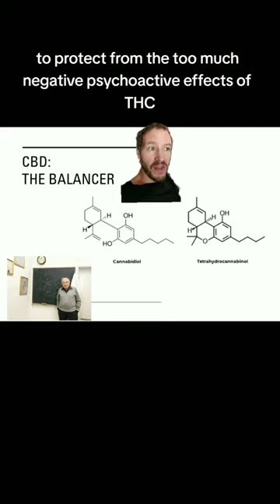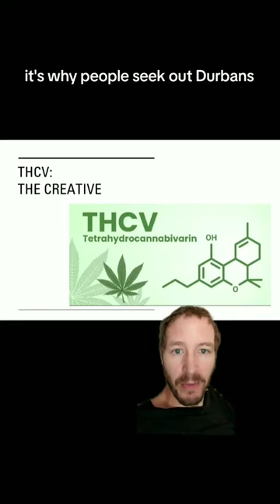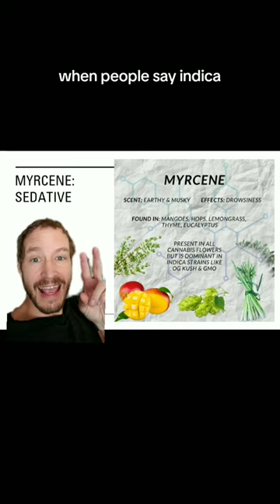My Germany Lecture: Effects of the Cannabinoids & Terpenes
TT: @cvsciences
PlusCBD.com for CBD & THC products & more...
Check our CVResearch.info, our canna-research archive